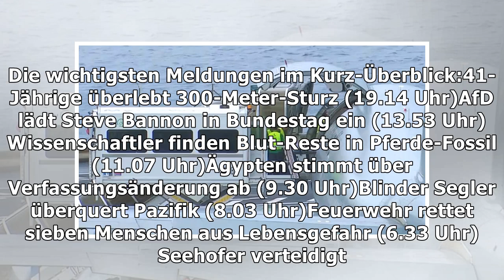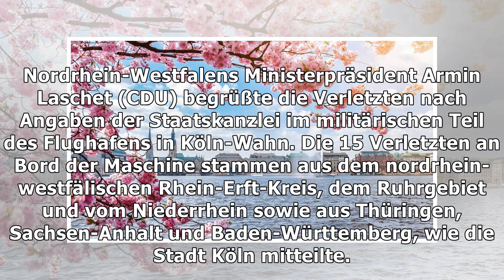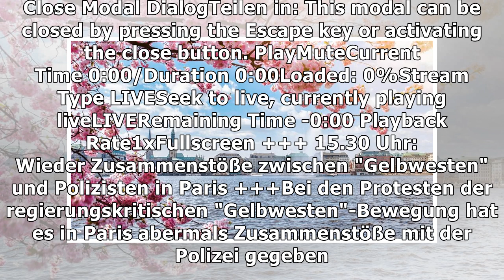News des Osterwochenendes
41-Jährige stürzt 300 Meter in die Tiefe - und überlebt!